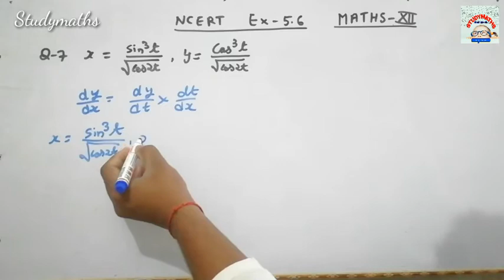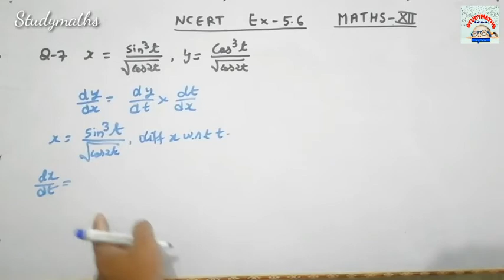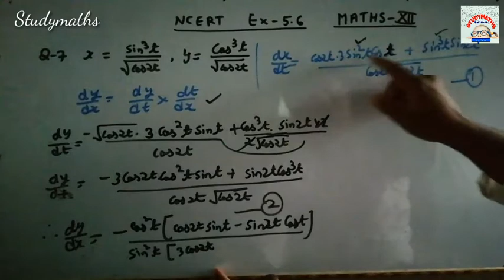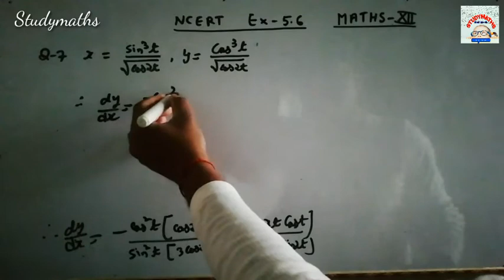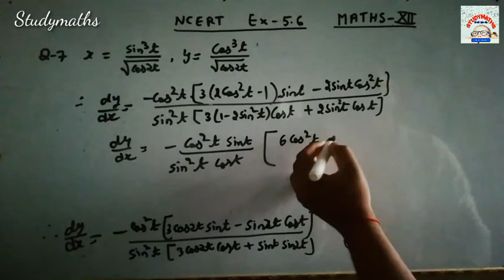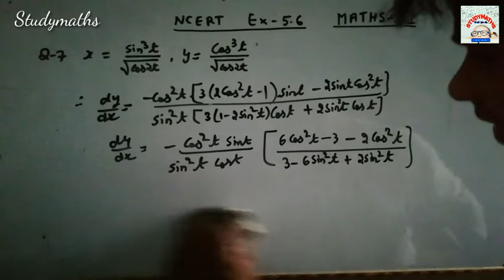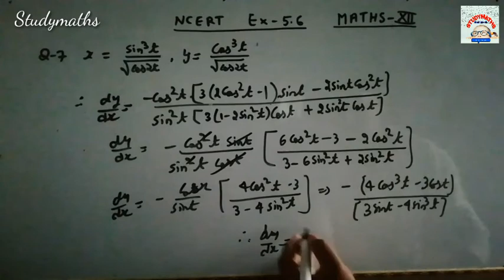NCERT Ex - 5.6 Unit-3 Continuity and Differentiability NcertSolution